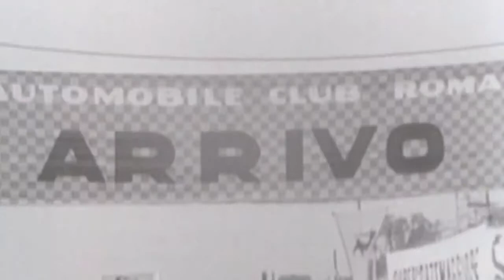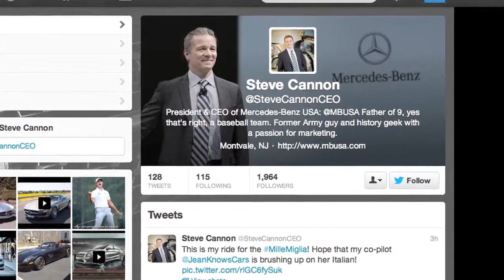Mercedes Benz CEO Steve Cannon Races Mille Miglia in 300 SL